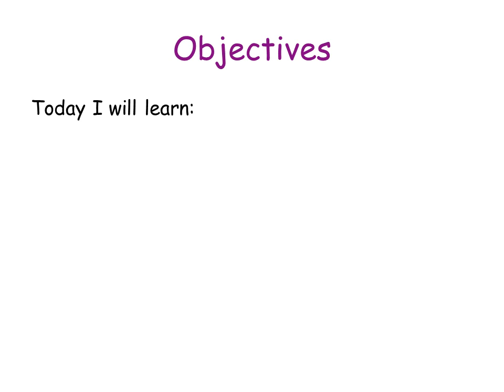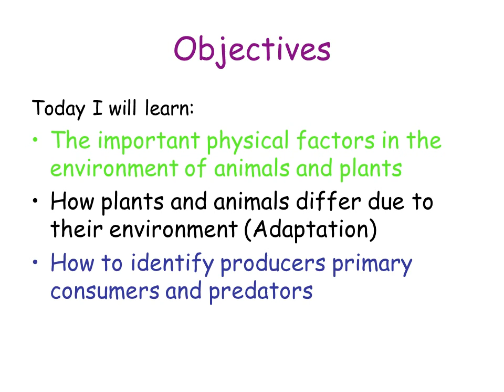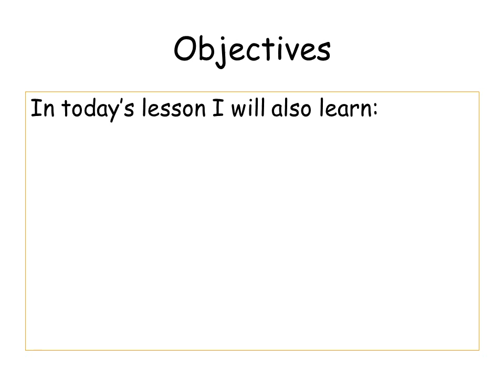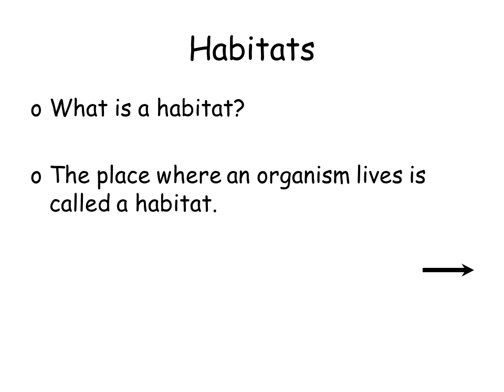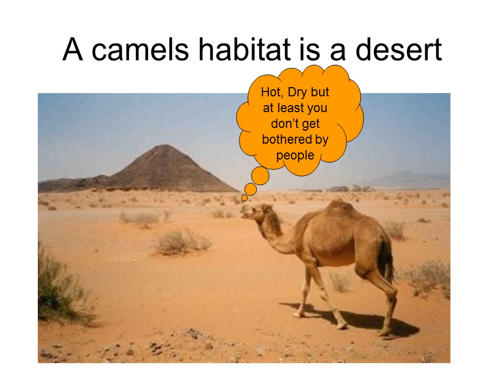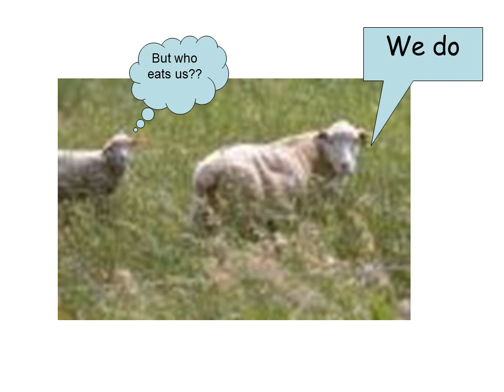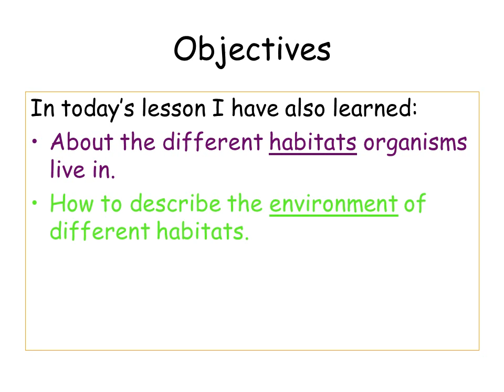Ecological Relationships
Today I will learn:
The important physical factors in the environment of animals and plants
How plants and animals differ due to their environment (Adaptation)
How to identify producers primary consumers and predators
How to sort ‘classify’ animals into groups
Objectives
In today’s lesson I will also learn:
About the different habitats organisms live in.
How to describe the environment of different habitats.
About the special adaptations that organisms have to help them live in their habitat.

Habitat
Environment
Adapted
Adaptation
Producer
Consumer
Predator
Habitats

What is a habitat?

 The place where an organism lives is called a habitat.
Different organisms live in different habitats.

Can you name some organisms for each of the habitats?
Pond

Woodland
Sea

Environment
 The word environment is used to describe what a habitat is like.

Adaptations
Adaptations are features which organisms have that help them survive in their habitat
A camels habitat is a desert

Adaptations: They are desert animals and have numerous adaptations for life in an arid habitat.
 The hump stores fat, which they are able to draw upon for water.
 They have webbed feet (to prevent sinking in the sand);
ecological relationships for kids
 They can close their nostrils and they have a double row of
ecology kidseyelashes to keep out the sand.
 They can endure long periods without drinking - up to 17 days.
 When they do drink, they can take up to 136 litres (30 gallons) at a time. By producing dry faeces and little urine, they can conserve water.
ecosystem relationships
 Their body temperature can rise 6-8 degree Celsius before sweating.
Who lives here???
animals and plants relationships

Rate your Understanding
Objectives
Today I have learned:

Objectives
In today’s lesson I have also learned:
Rate your Understanding